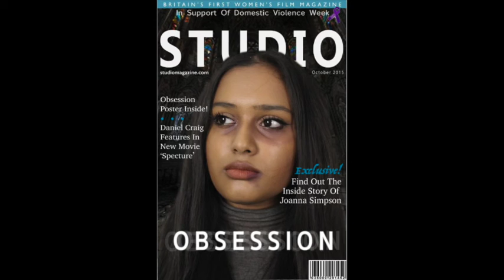Evaluation Sina Q2